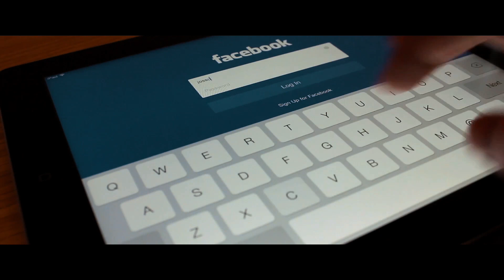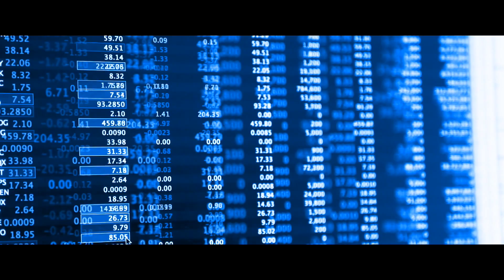Senno - Introduction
Senno - BlockChain based decentralized Sentiment analysis network.

Senno is the Blockchain’s first sentiment analysis platform with an open API for 3rd party apps. It utilizes distributed sentiment analysis and AI algorithms to create a Real-Time crowd wisdom ecosystem and sophisticated business intelligence analytics. Senno will revolutionize the way decision making is made in the business and private sector.

Senno will revolutionize the way decision making is made in multiple aspects including strategic planning, enhancement of algo-trading systems, elimination of surveys, measuring marketing campaigns reach and more.

The Senno ecosystem is based on an open source cryptographic token named SENNO (the Senno Token). SENNO tokens are the underlying crypto currency that drives Senno’s semantic analytic platform. SENNO is NEP-5 based on the NEO blockchain an is transferable and fungible.

Key Features of Senno:

Everyone can earn SENNO tokens  - Senno Uses the power if it's network to allow members to contribute their hardware resources and by that, eliminates the need of maintaining a costly data center, while rewarding the contributing members with SENNO tokens.

Countless Possibilities - A sentiment analysis platform which can be integrated by 3rd party systems to provide highly accurate information in real time (e.g AlgoTrading systems can react before the majority of the market, marketing campaign effects can be monitored in real time).

User generated data will be collected from various sources (Social networks, Forums, instant messaging platform and more) and processed Using Artificial Neural Network (ANN) instantly allowing immidiate reaction to live trends. Senno's Machine learning algorithms will be able to optimize accuracy as the network grows.

Senno is a decentralized open source and transparent ecomony which is based on the NEO blockchain. Using distributed hardware and smart contracts Senno will enable anyone to contribute their computing power or development skills to support the network and get rewarded with SEN token.

The Senno B2B SDK allows third parties to connect via API to the Senno network and enable the implementation and use of sentiment analysis functions both on the platform level and the app level, providing end users with accurate sentiment data in real time.